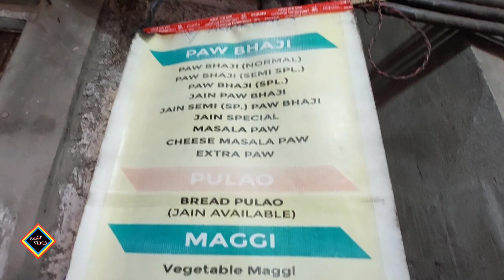Kolkata ki famous pav bhaji, only 70/- rs | Sakirvines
Agarwals Pav Bhaji
180 B, Muktaram Babu St, Bara Bazar, Barabazar Market, Kolkata, West Bengal 700007
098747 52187